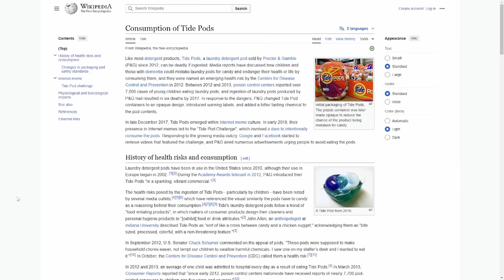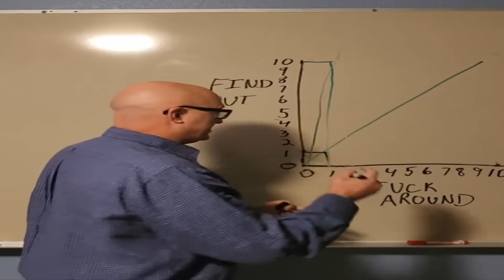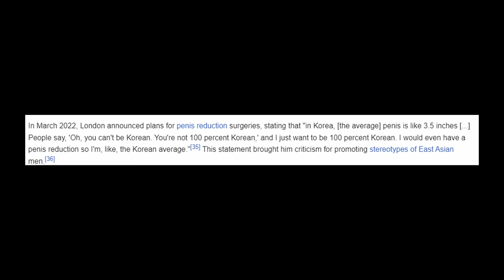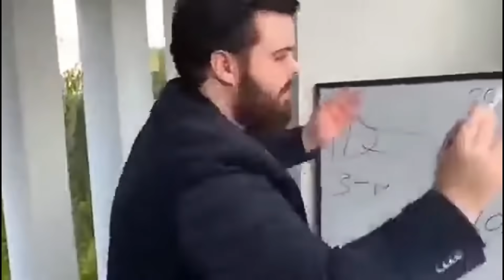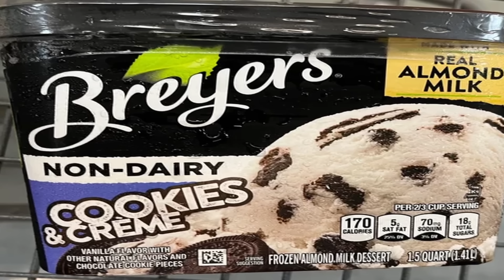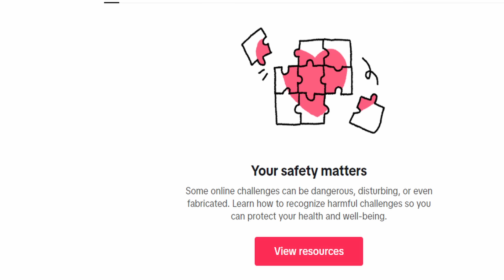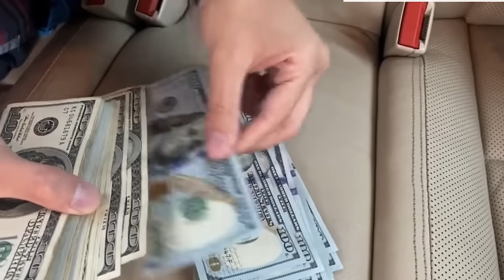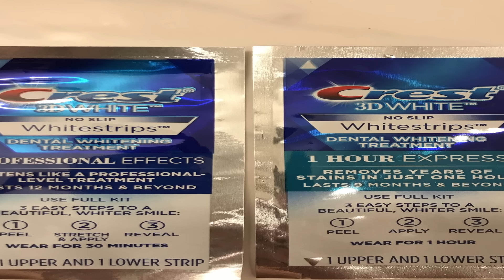The Dumbest Internet Trends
In today's video I will be discussing some of the most idiotic trends on the internet...
Love y'all🖤